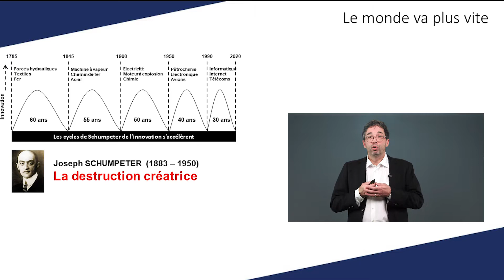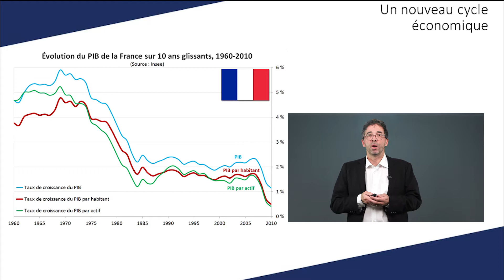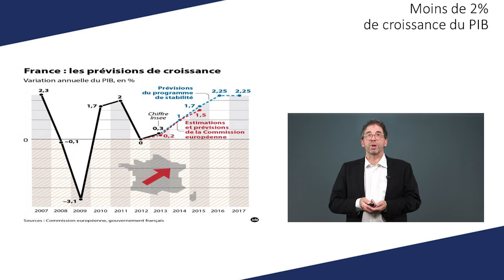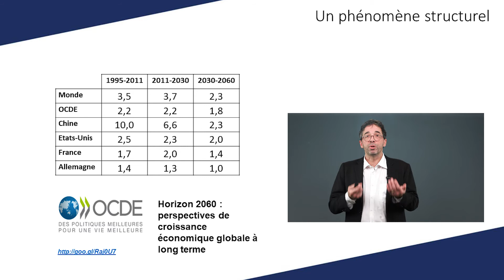Video 2 De Schumpeter à Piketti monde à faible croissance